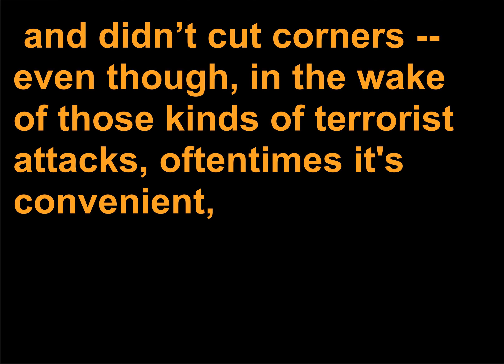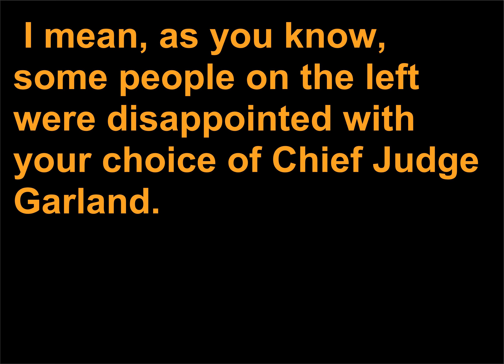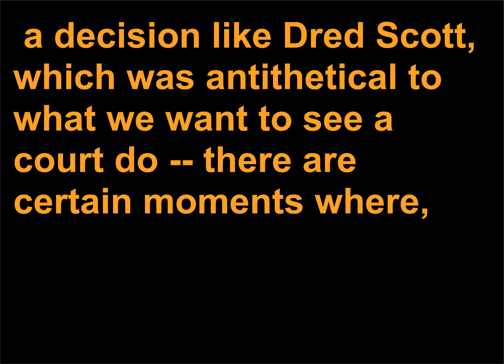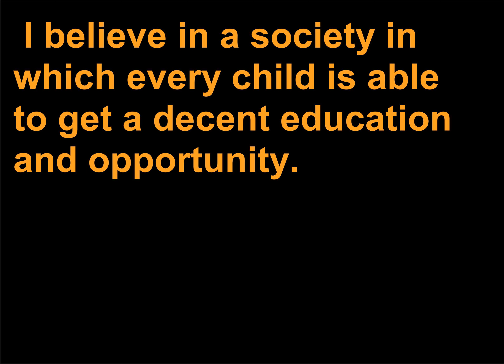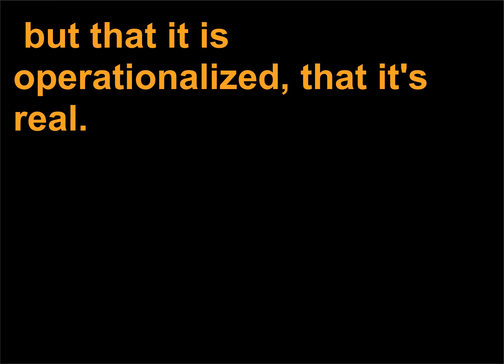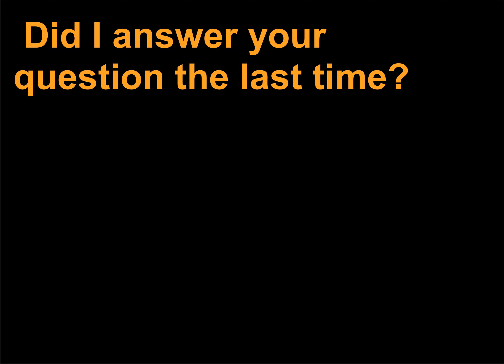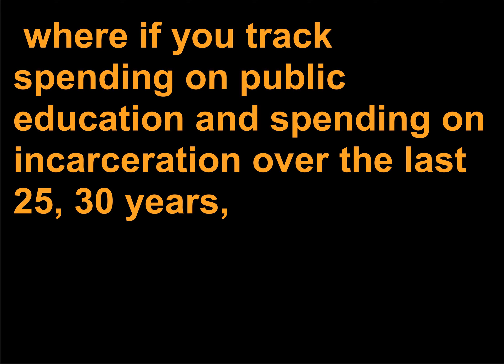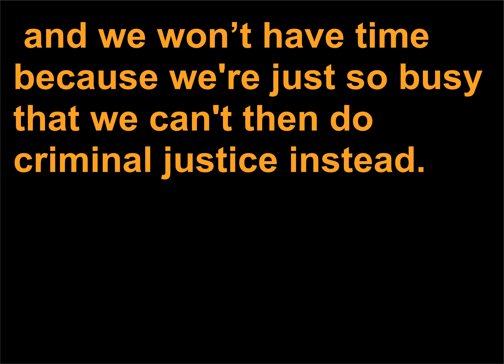Discursuri politice 806